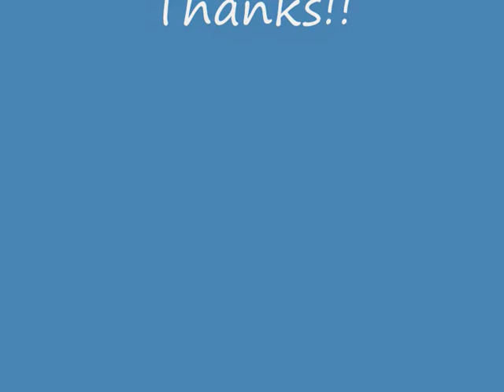Jermain Taylor Tribute.